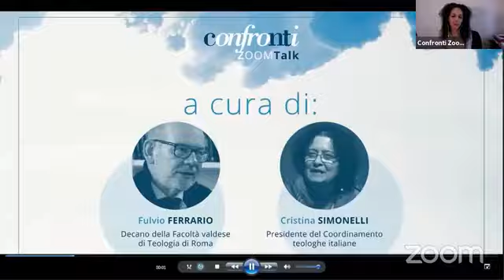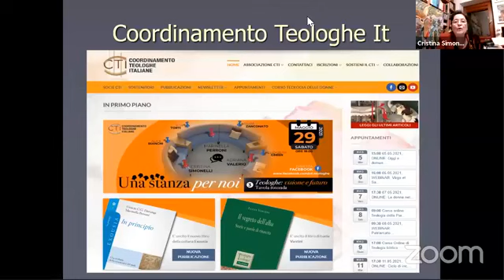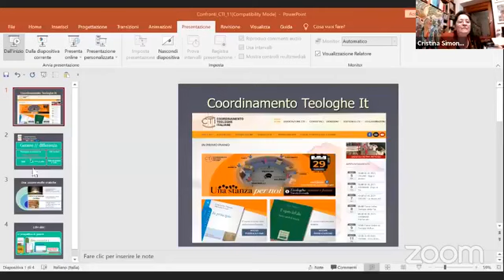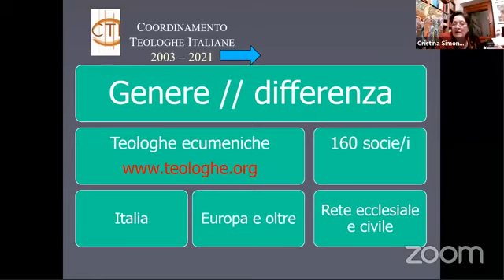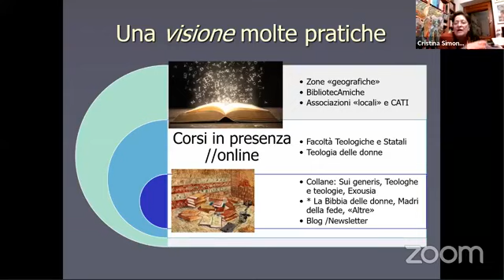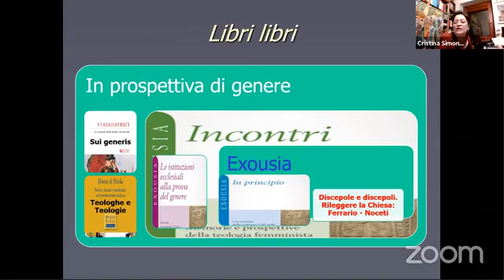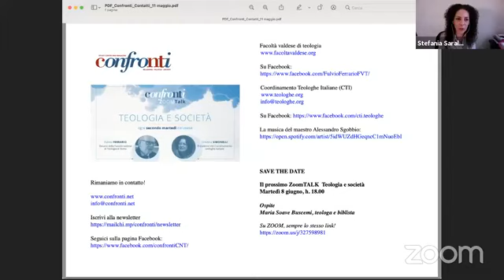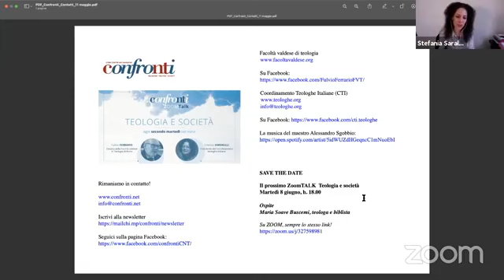Teologia e Società - Il Coordinamento Teologhe Italiane si presenta